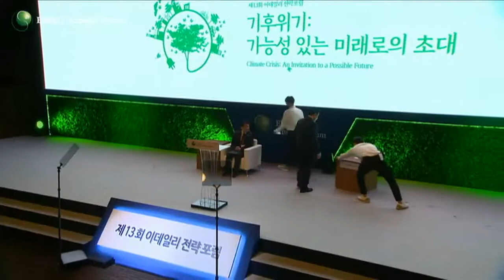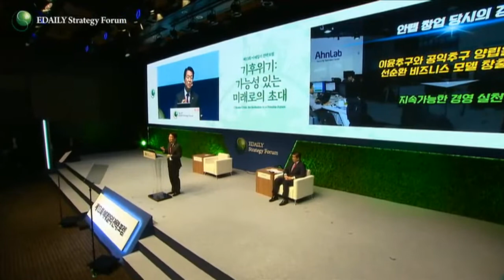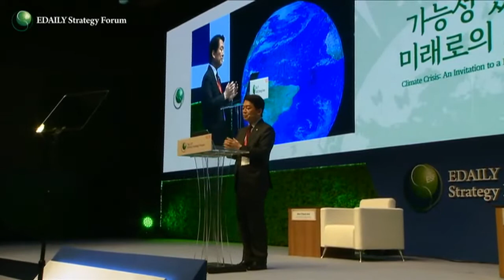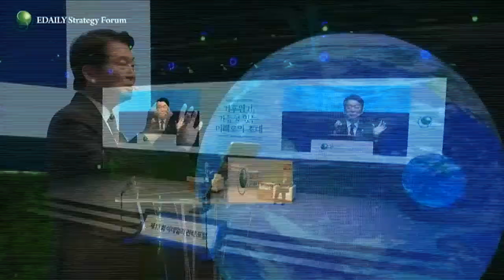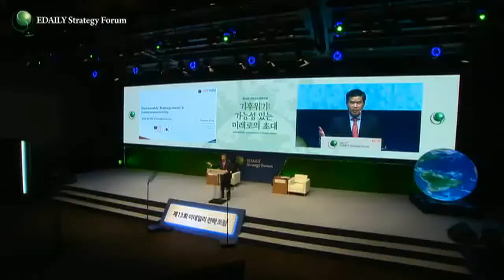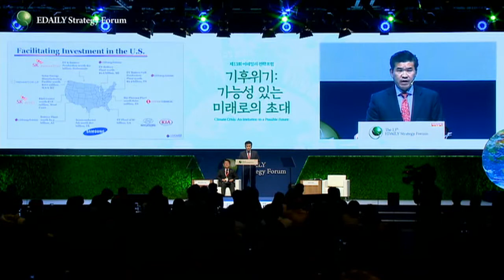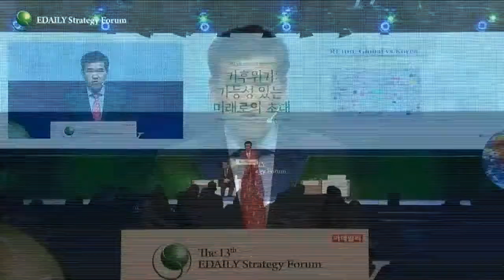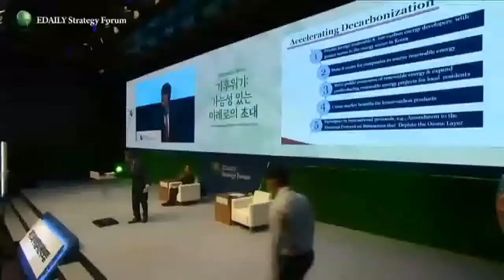안철수 의원, 제임스 김 주한미국상공회의소 회장_기조연설 2: 지속가능경영과 기업가정신_제13회 이데일리 전략포럼 '기후 위기: 가능성 있는 미래로의 초대' (20220615)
# 1일 차 ㅣ 기후 정의, 어떻게 구현할 것인가

[기조연설 2] 지속가능경영과 기업가정신
 - 발표/대담 : 안철수 국민의힘 국회의원(제20대 대통령직인수위원회 위원장)
                        제임스 김 주한미국상공회의소 회장